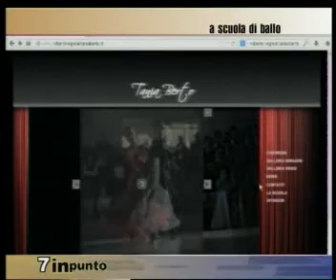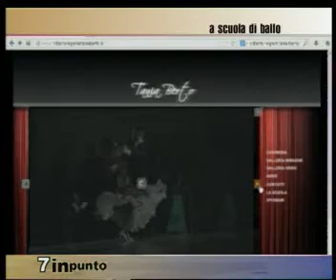7INPUNTO : TANIA BERTO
A Scuola di Ballo. Parla Tania Berto, maestra di ballo e direttrice tecnica della Royal Dance di Montegrotto. Campionessa del Mondo di Classic Show Dance nel 2009. INT. A. MERCANZIN